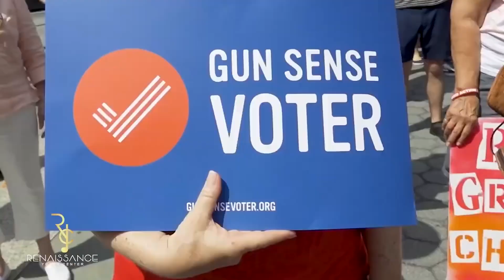Allie Sherlock - "I Will Survive" (Cover) Reaction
This week Mr. Harris will be reacting to Allie Sherlock performing "I Will Survive"
Leave your thoughts on Allie Sherlock in the comments!

Follow on Instagram @MRHARRISRYC
Follow on Twitter @MRHARRISRYC

 @Allie Sherlock